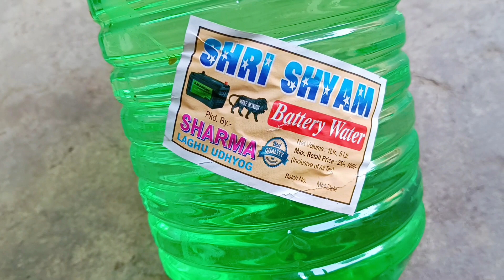inverter me pani kaise dale / inverter battery me pani kaise dale / 2024